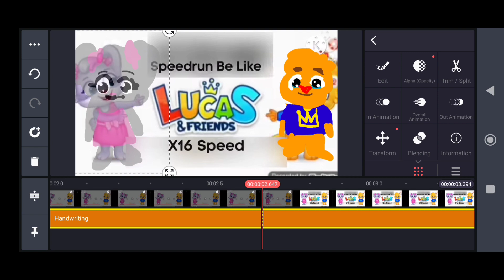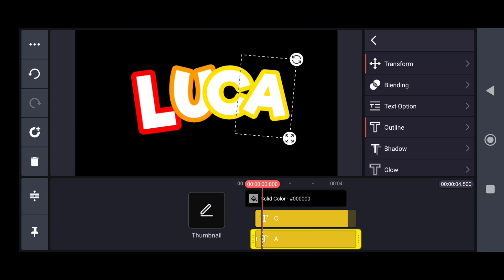Lucas And Friends Logo Remake Speedrun Be Like ❤️👍